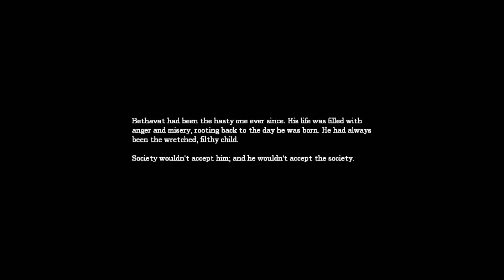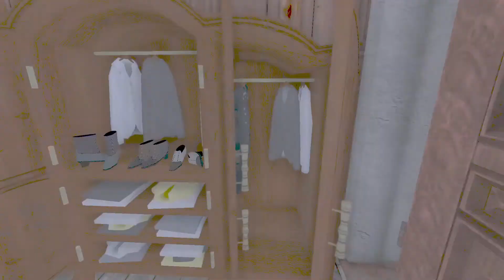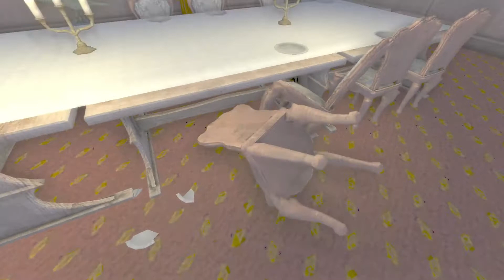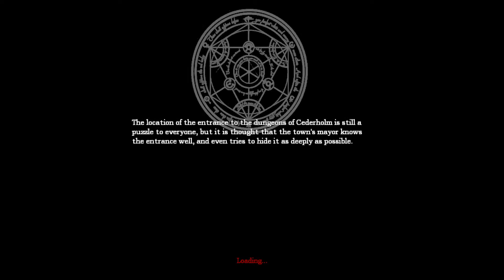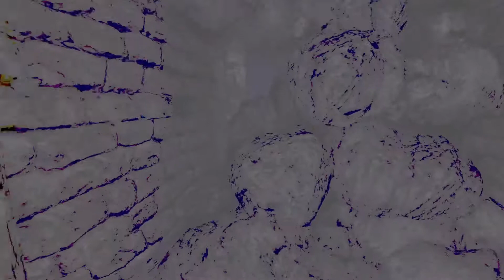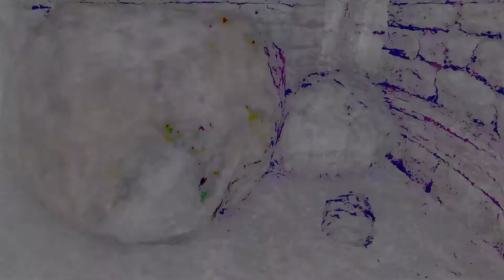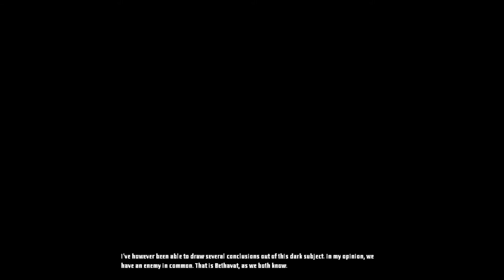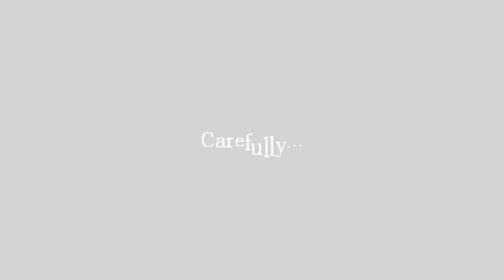Amnesia custom stories Master of Five Magics Part 2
in this video I play Amnesia custom stories called Master of Five Magics and I play a little bit more of it so far I'm really enjoying it it's been really scary at some point and it's also been a little bit confusing at some point but for the most part I really been enjoying it and I hope you guys enjoyed today's video anyways thank you for watching and have a nice an awesome day and goodbye :)

this video was uploaded on February 21 of 2022